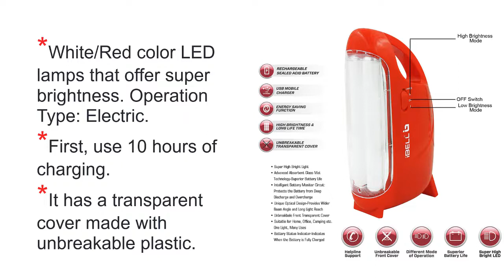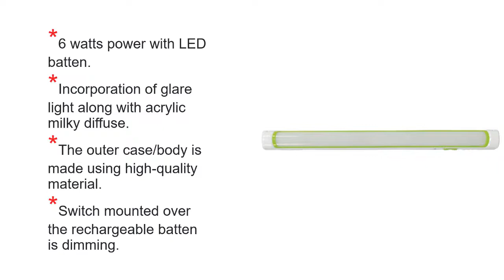Top 5 Best Emergency Light In India 2022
1. Bajaj Plastic Emergency Light, Red

2. iBELL 8430 Premium Rechargeable Emergency Light

3. Havells Rayline 6-Watt Rechargeable LED Batten

4. Everest Rechargeable 180 Degree LED Emergency

5. IDOLESHOP ONLITE-1157 80W Rechargeable Emergency Light , Multicolour